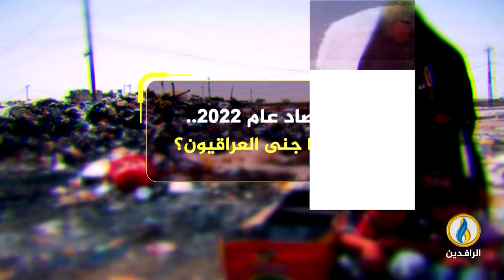لبرنامج تحت_الضوء | انفوجرافيك | حصاد عام 2022.. ماذا جنى العراقيون؟